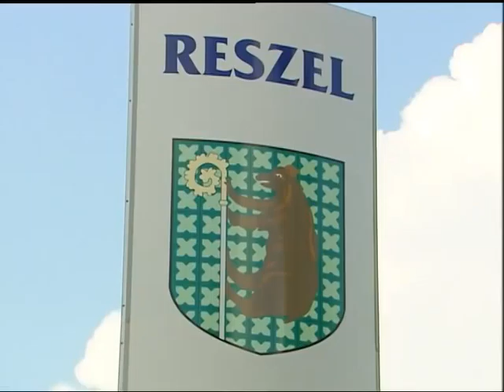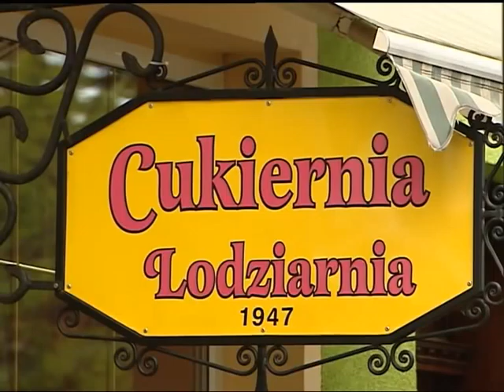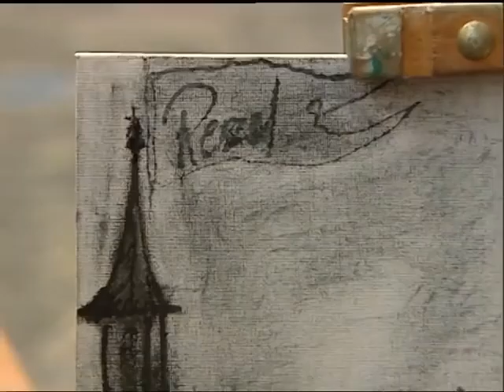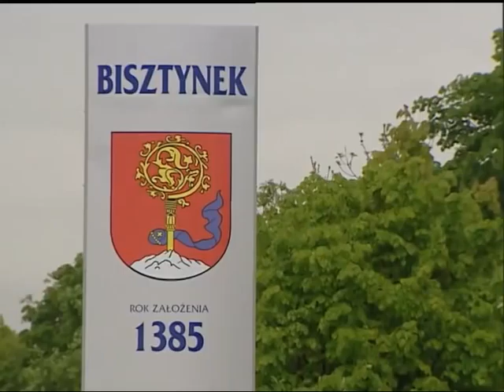Cittaslow Polska Krajowa Siec Miast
Warmia Mazurry